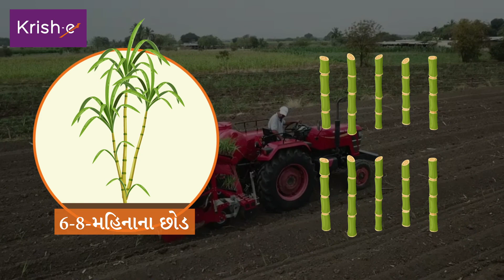શેરડીની વાવણીમાં સેટ ટ્રાન્સપ્લાન્ટિંગ વિધિ | Set transplanting method in sugarcane sowing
શું તમારો શેરડીનો પાક યોગ્ય સમય પર અંકુરણ આપે છે? સેટ ટ્રાન્સપ્લાન્ટિંગ ટેકનોલોજી (STP) એક નવી તકનીક છે. આ બીજના દર અને પરિવર્તનશીલ પ્રતિસ્થાપનને પ્રભાવિત કરે છે. શું તમારે આના વિષે વધુ જાણવું છે?
અમારા સહાયકથી વાત કરવા માટે અમારા ટોલ-ફ્રી નંબર ૧૮૦૦૨૬૬૧૫૫૫ પર કૉલ કરો અથવા ૭૦૯૭૧૯૭૧૫૫ પર મિસ્ડ કૉલ કરો